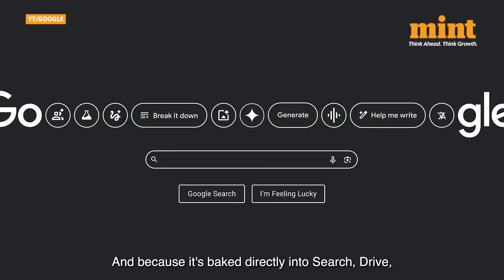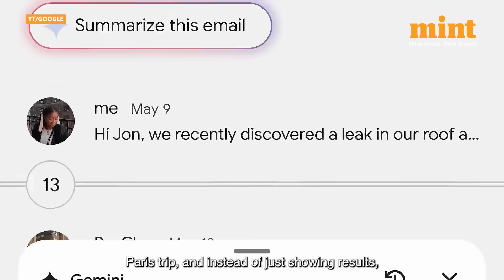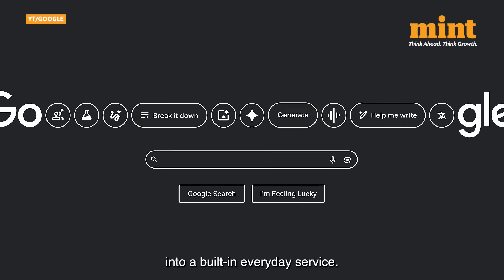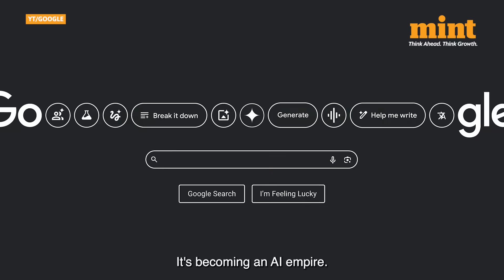Google’s Gemini Upends AI Market; Nvidia, OpenAI, Musk and Benioff Caught In The Shockwave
Google has officially flipped the AI game. With the launch of Gemini 3, Google has gone from underdog to industry dominator — shaking up the AI world and forcing rivals like Nvidia, OpenAI, Elon Musk’s xAI, and even Salesforce CEO Marc Benioff to respond.

This video breaks down how Google’s all-out AI push is reshaping Big Tech:
• How Gemini 3 challenges Nvidia’s GPU dominance
• What it means for OpenAI’s ChatGPT ecosystem
• Elon Musk’s reaction and the “Grok 4.20” tease
• Marc Benioff’s viral “Holy sh**” moment
• Why analysts say “the AI trade is splintering”
• Whether Google just triggered a full-scale AI arms race

If Google continues at this pace, the entire AI landscape — from chips to cloud to consumer apps — is about to be rewritten. Buckle up.